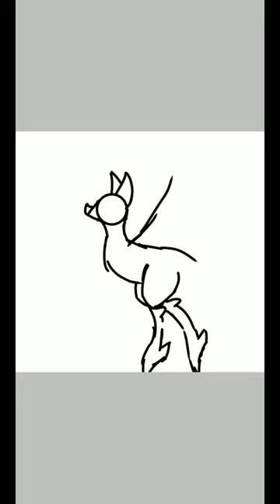Roblox Dragon Adventures Howler dragon speed paint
Hi! Enjoy this drawing I made of my howler Jimenia in Dragon Adventures Roblox!